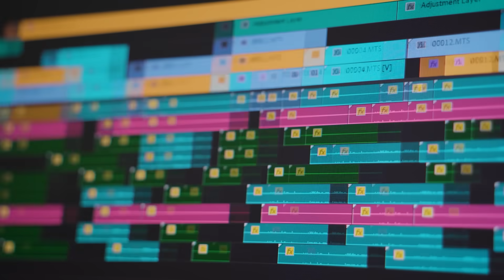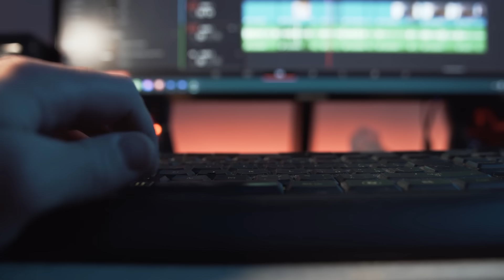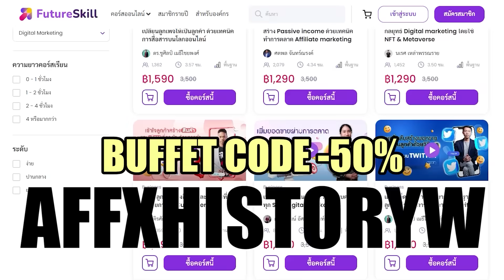สิบล้อบรรทุก C4 เตรียมบึ้มสถานฑูตอิสราเอลในไทย รอดหวุดหวิดเพราะวินมอไซ?! - History World